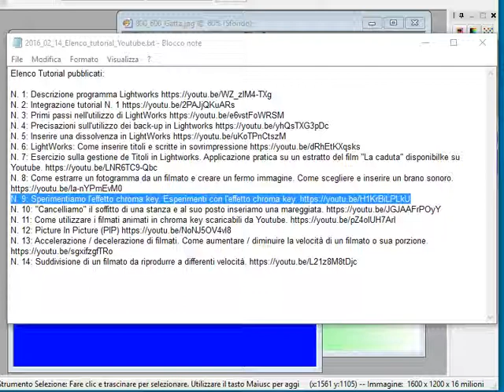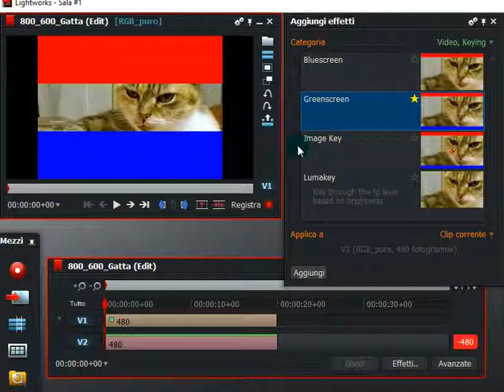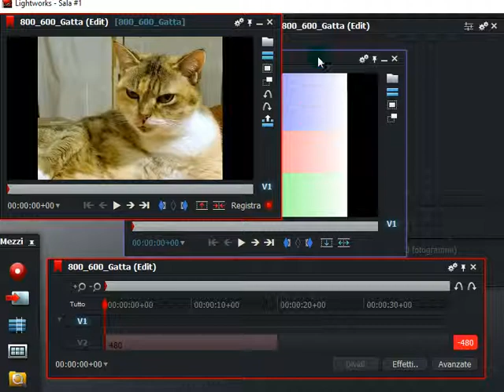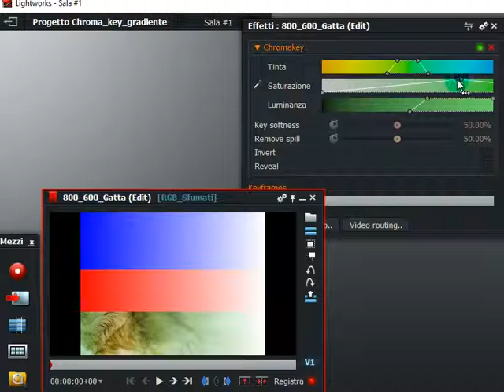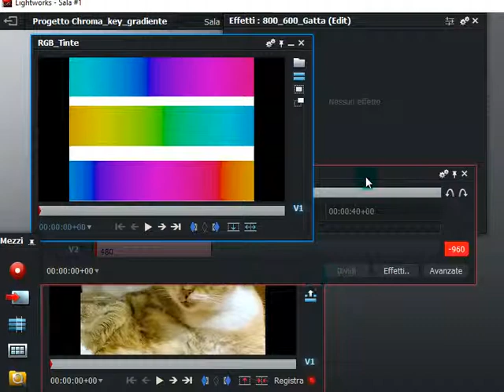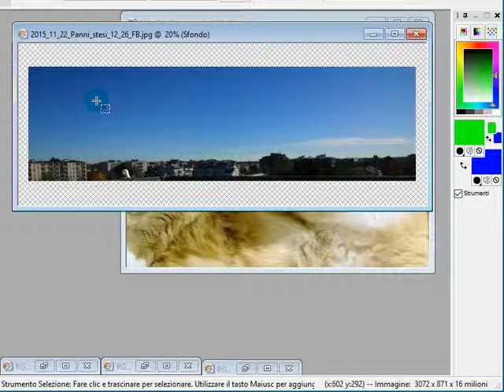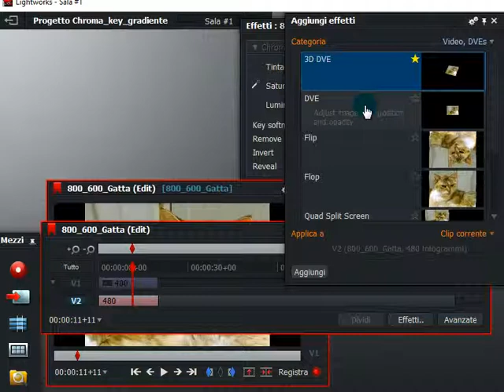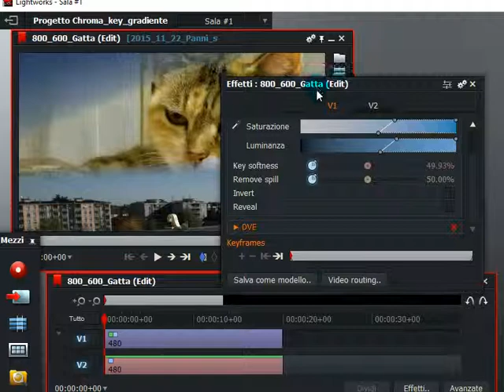Video Tutorial LightWorks IN ITALIANO N. 15 [210 Controllo chroma key]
Gestione dell'effetto chroma key per rendere trasparente qualunque colore.
Elenco Tutorial pubblicati:

N. 7: Esercizio sulla gestione de Titoli in Lightworks. Applicazione pratica su un estratto del film "La caduta" disponibilke su Youtube.
N. 8: Come estrarre un fotogramma da un filmato e creare un fermo immagine. Come scegliere e inserire un brano sonoro.
N. 13: Accelerazione / decelerazione di filmati. Come aumentare / diminuire la velocità di un filmato o sua porzione.